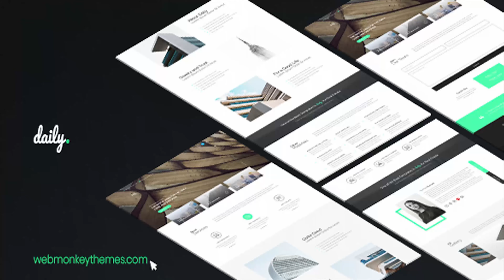Daily - PSD Template | Themeforest Website Templates and Themes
Daily - PSD Template (Information and Explanations) Icons used -fontawesome.io, -flaticon.com Images / Mockup / Vector Used -unsplash.com, -behance.net, -freepik.com You need to install these fonts before using Daily PSD Template -Lato Font (Google Font), -Raleway Font (Google Font), -Ubuntu Font (Google Font), -Font Awesome (Icon Font) Easy to customize PSD files Super easy to modify all Daily.-s design element with only a few clicks. No need to have so many design skills. There is five pages. Note: Image not included.